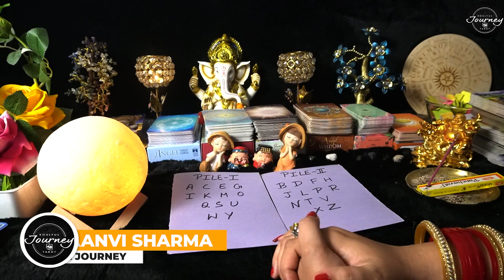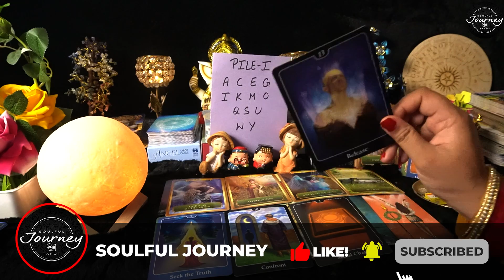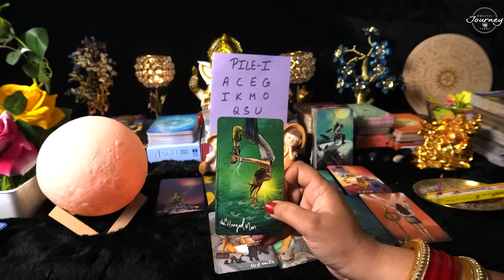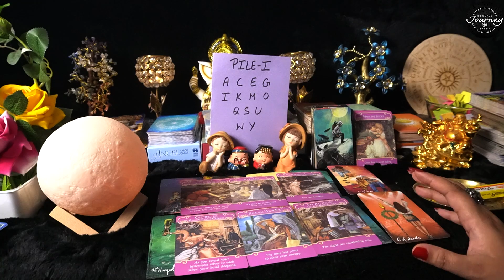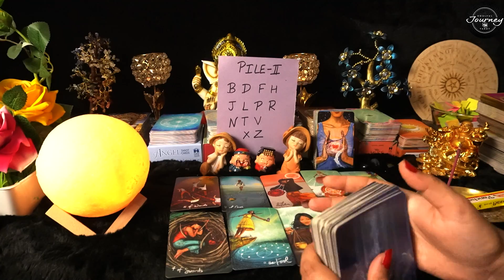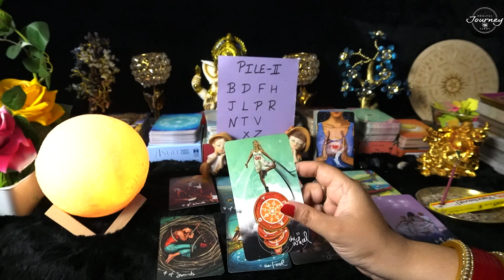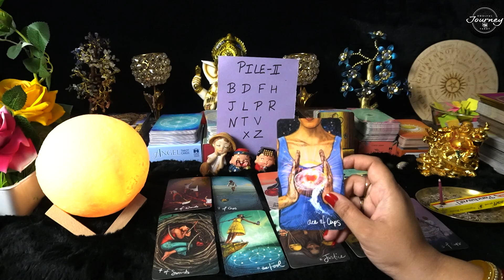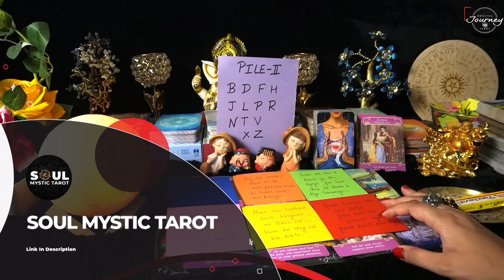Kya March Month Mei Aap Dono Ka Reunion Hoga? Pick A Card Tarot Reading In Hindi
Kya March Month Mei Aap Dono Ka Reunion Hoga? Pick A Card Tarot Reading In Hindi | Pick A Card Love Reading 2023
My name is Saanvi Sharma. I have Great knowledge of Tarot Card, Numerology, Vedic Astrology, Palmistry as well as Vastu. , I try to add value to the lives of my clients and the people i connect with.

TIMESTAMP
Info - 0:00
Pile 1 - 01:35
Pile 2  - 30:23